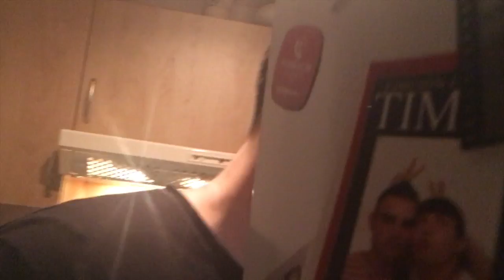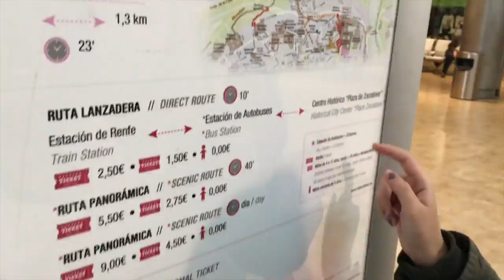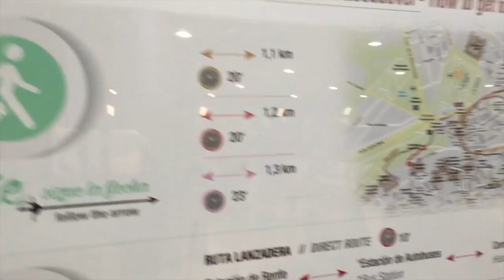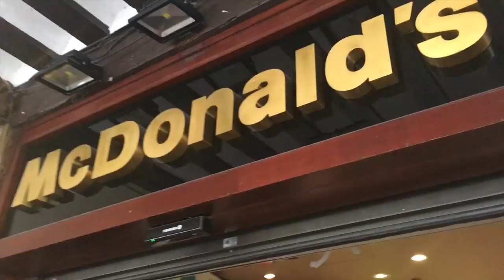NUESTRO VIAJE A TOLEDO + CUMPLE MAMA| Vlogs diarios (12/02/16) parte 1